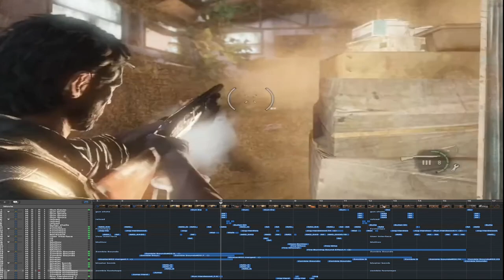The Last of Us Bloater Fight - Game Sound Design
My attempt at sound designing the first bloater fight in the last of us. I used objects around my house and arranged them to recreate this game sound design.

I used Logic Pro X to record and arrange my last of us sound design video. I just focused no the actual sound effects rather than adding any background music.

If you enjoyed this video and need help with sound on your project, check us out

We have tons of soundtracks and sound effects to help you with your game sound design, just like in The Last of Us Bloater Fight video. We offer affordable sound packs as well as cater to custom orders.